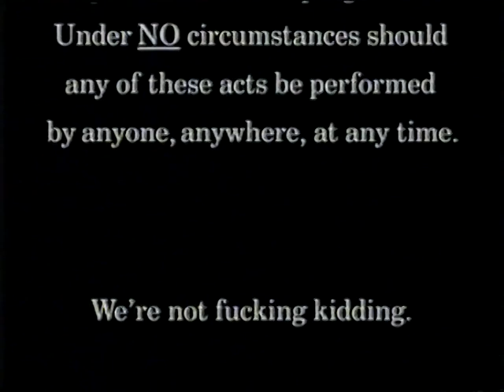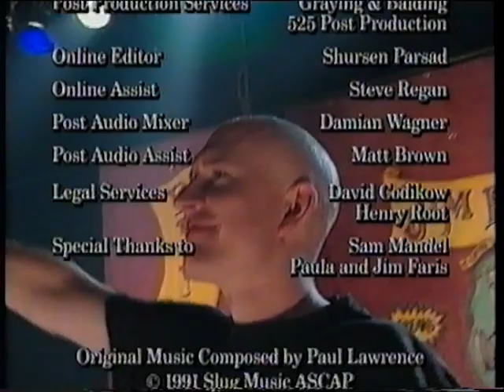The Jim Rose Circus Sideshow - 1993-Full Video. Beauuutiful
Enjoy The Jim Rose Circus Sideshow video.

Beauuuuutiful.

(Bile Beer Anyone!)